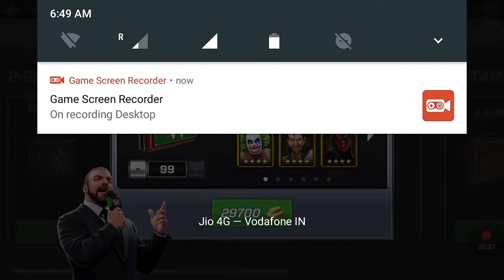99× Doink the clown loot case opening | WWE MAYHEM